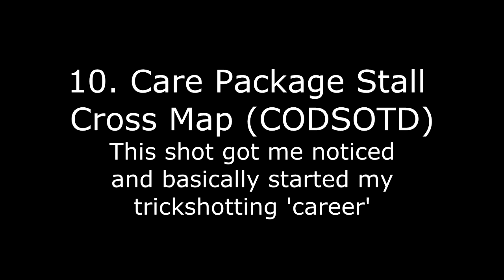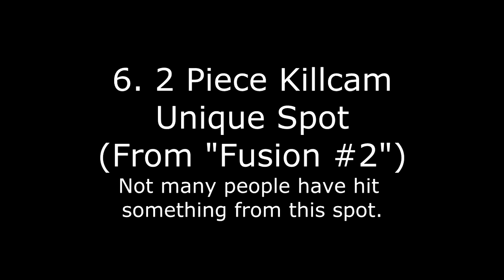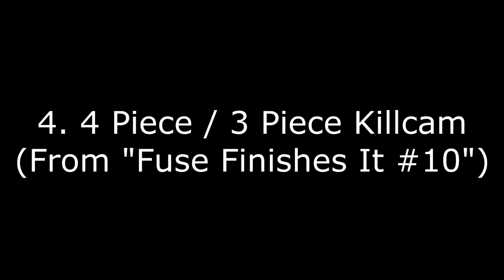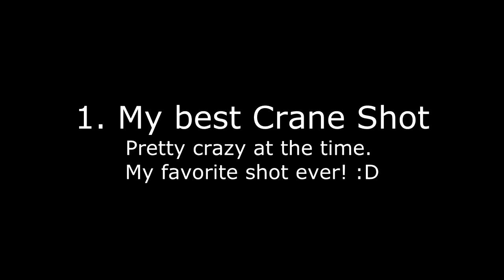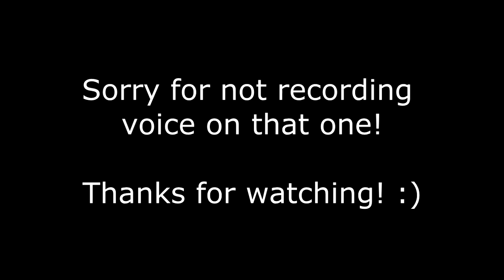Dare Fusedd: Top 10 Favorite Clips!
Please LIKE/COMMENT for my top 10 favorite clips! I've already made a "best of" montage a while ago, but I've wanted to make this video for a while so here it is! :)

As I said in the beginning, these aren't really in any order, except the last one of course which is my favorite shot I've ever hit. Also, sorry for not having the raw clips on a few of them. I have a bad habit of deleting clips once I use them.